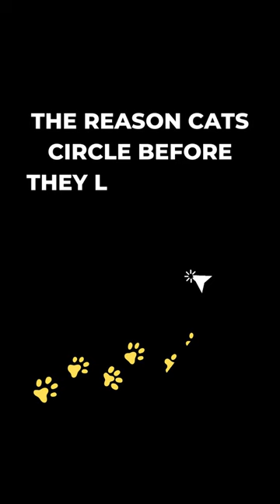Did you know this about cats? 06/18/23